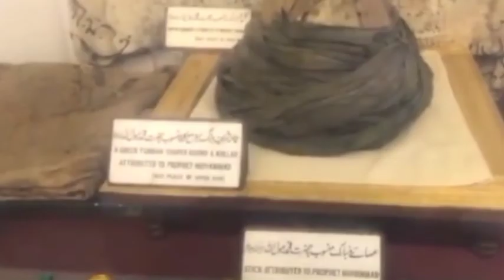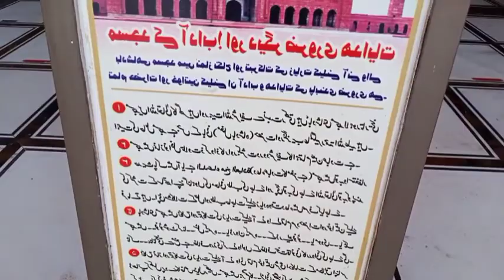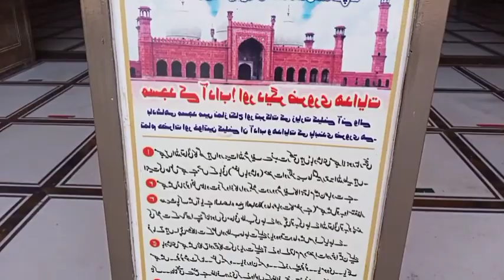daily routine vlog#63 Badshahi masjid ki ser karty han mere sath let's go ooooo😍🤗......